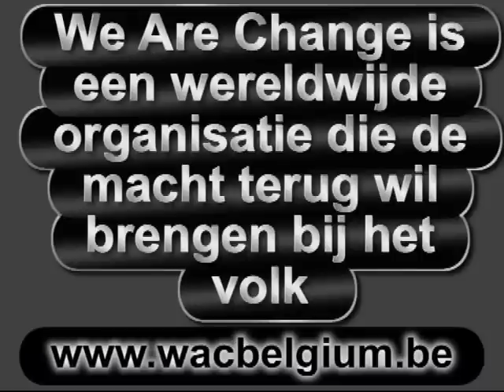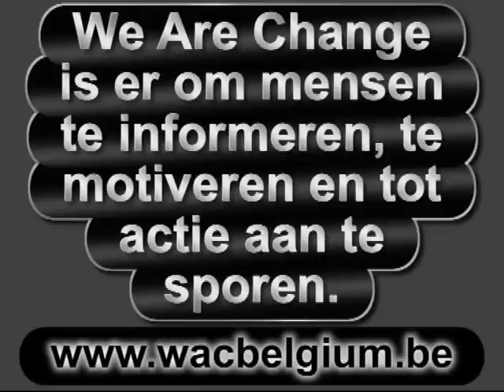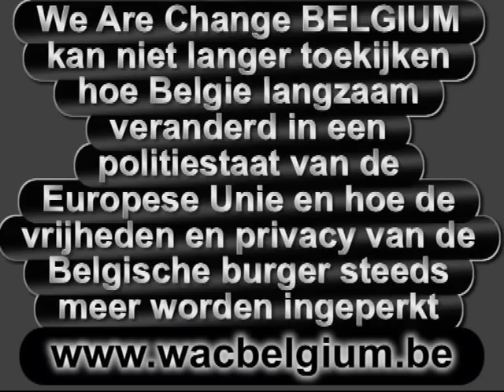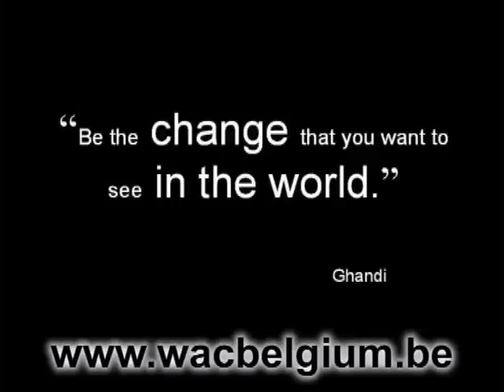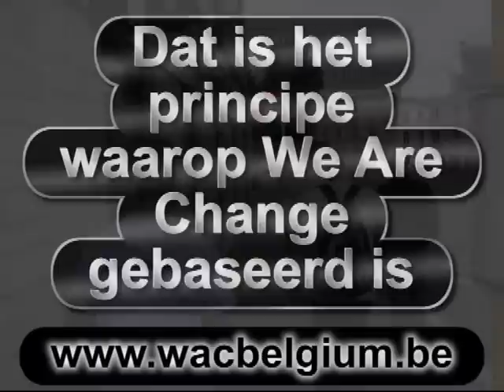We Are Change BELGIUM